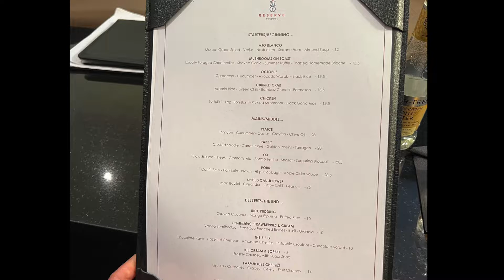Nairn & Inverness Vlog : Day 3 # 2 Diner at Rocpool Reserve Hotel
After golf at Golspie we just went back to the hotel and went for our anniversary diner at Rocpool Reserve Hotel, unfortunately the food was not the best. We wanted to book at Rocpool restaurant but it full.

Because its high season its best to book restaurant before you come as most of them are full.